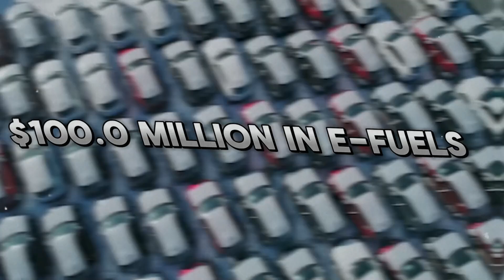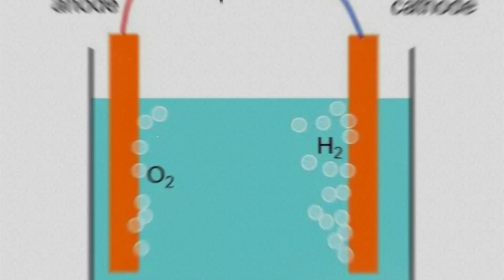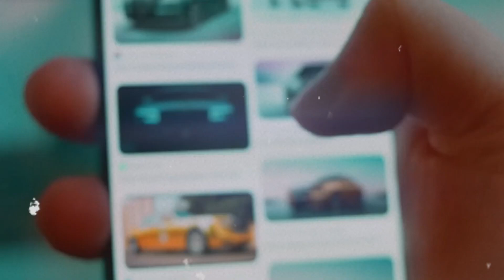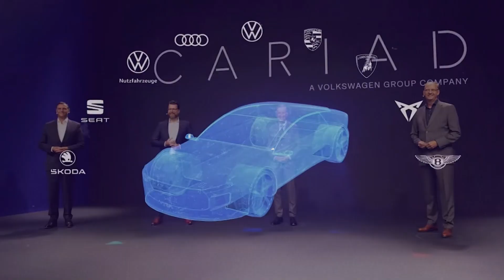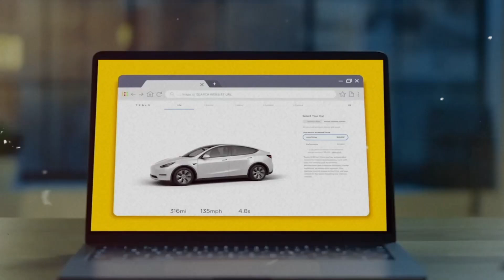Porsche CEO Reveals New Engine That Will DESTROY Electric Cars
🚨 Porsche has just unveiled a new engine that could completely shake up the EV market. Will this innovative technology make electric vehicles obsolete? Find out how Porsche is planning to take on the electric revolution.

In this video, we break down the shocking announcement from Porsche's CEO about a groundbreaking new engine technology that could revolutionize the automotive industry and pose a serious challenge to electric vehicles. Discover how this innovative engine combines advanced engineering with cutting-edge performance, potentially redefining the future of clean transportation. We explore the science behind the technology, what it means for the EV market, and why it’s creating waves across the automotive and tech industries. Whether you're a tech enthusiast, EV skeptic, or just passionate about automotive breakthroughs, this is the video you don’t want to miss.